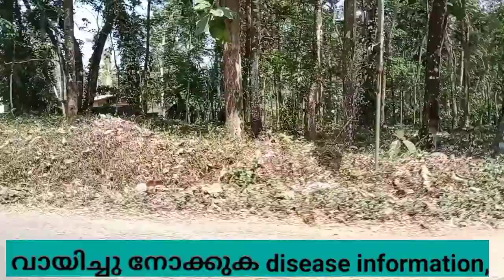What Tongue Says About Your Health in Doctor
Namasthe ji Etips ലേക്ക് Welcome

health benefit of- leaf -fruit_ juice -water vegetables- medicinal plants _
ottamoolikal _ beauty tips ഈ എഴുതിയ Video  Topic ഇഷ്ടമാവുകയാണേങ്കിൽ
മറക്കരുത്

ആഹാരമായിരിക്കട്ടെ നിങ്ങളുടെ ഔഷധം - ഔഷധം നിങ്ങളുടെ ആഹാരവും

place Kottayam  palai
Thanks

tongue color and what they mean

Instagram ചേരാൻ വരിക

ചേരാൻ വരിക

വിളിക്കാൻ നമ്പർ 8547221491